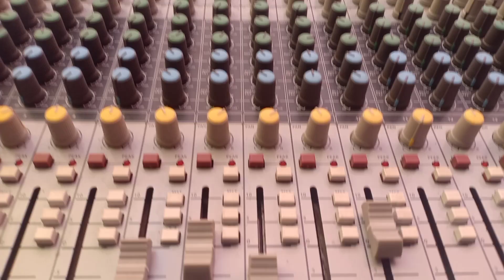Vicky Sound Khamano 9877902575